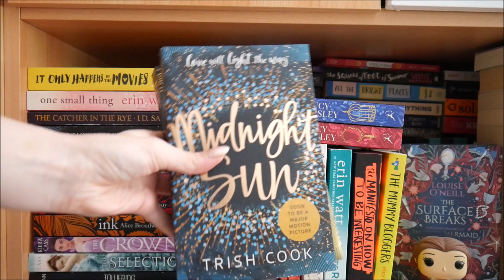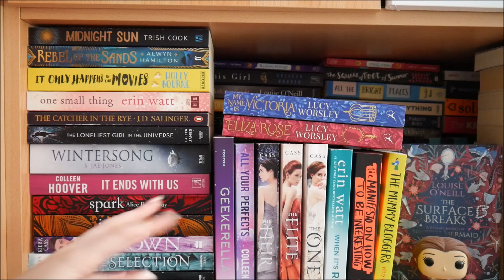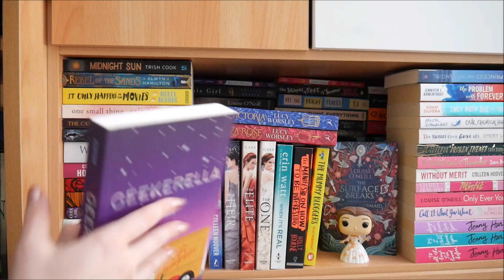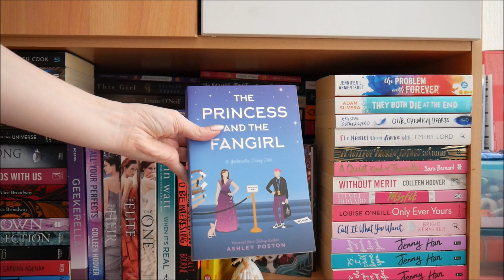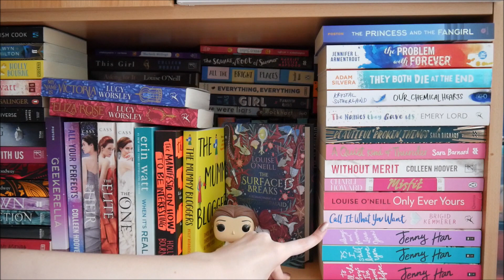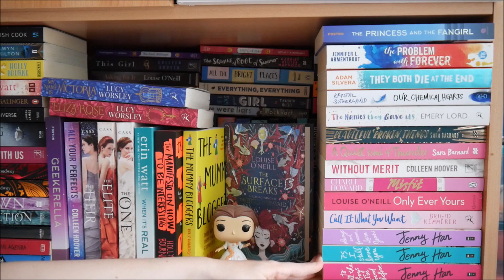Meine Sammlung ENGLISCHER Bücher Teil 1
Huhu, heute zeige ich euch den ersten Teil meiner Sammlung englischer Bücher :)